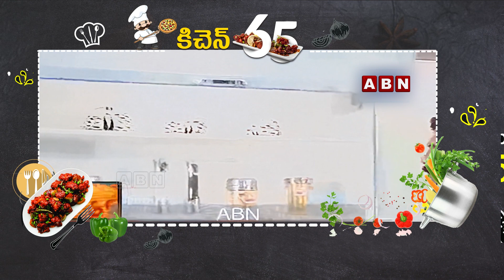Chegodilu Recipe in Telugu || Uduku Chegodilu || Pesarapappu Sweet Cutlet || ABN Indian KItchen